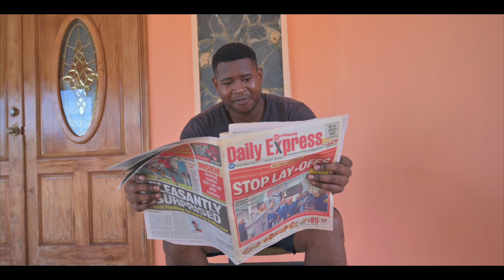How should I reach back home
Local comedy every week
We advertise any type of business
Contacts are 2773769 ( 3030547 watsapp only)